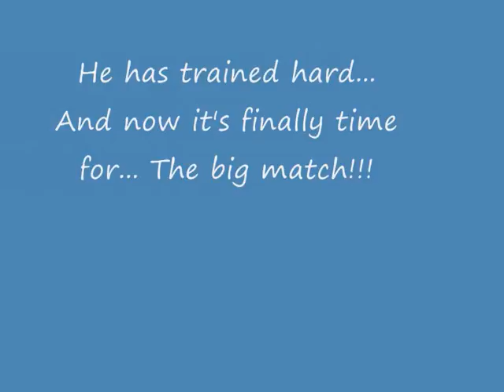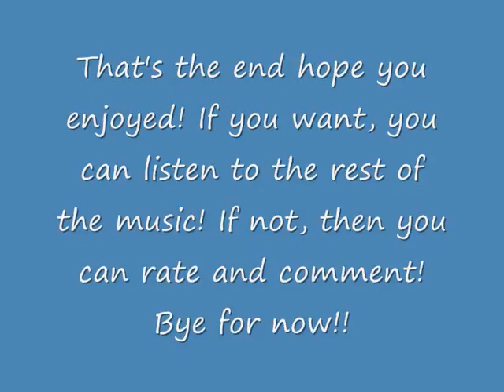The elder scrolls 4 oblivion...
This is my first video so don't be to mean, but some advices here and there can't hurt me ^^